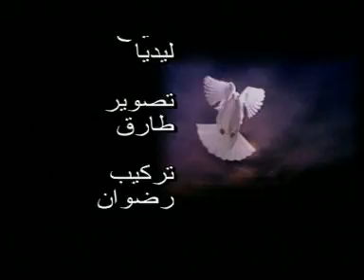Musique chaoui - Halim Chiba - Djaouni zoudj tyour - جاوني زوج اطيور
Artiste : Halim Chiba - ليم شيبة
Titre : Djaouni zoudj tyour -  جاوني زوج اطيور
Style : musique algérienne, musique chaoui, 90's, chanson folklorique ,  موسيقى جزائرية، موسيقى شاوية، التسعينيات، أغنية شعبية